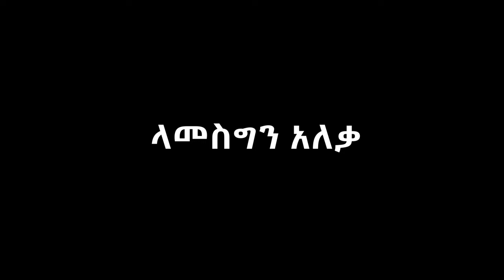ቁርጤን አዲስ ኮሜዲ ድራማ || Qurten new comedy drama